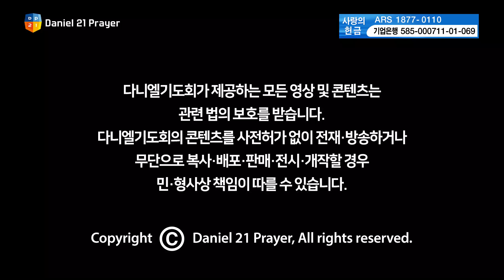[2019 다니엘기도회] 14일차 찬양 - 홀리임팩트(온누리교회) 2019.11.14.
[19.11.14_홀리임팩트(온누리교회)]

① 내 맘의 눈을 여소서
② 주 이름 큰 능력 있도다
③ 지금은 엘리야 때처럼
④ 주 여호와는 광대하시도다
⑤ 십자가를 질 수 있나

* 다니엘기도회 공식 채널에 게재되는 모든 동영상의 불법 다운로드, 무단 재배포(재업로드)를 금합니다.

※ 영상에 광고가 재생될 경우, 이는 찬양의 저작권자가 수익 활동을 정한 것이으로 해당 광고 수익은 찬양 저작권자가 취득하며 다니엘기도회와는 무관합니다.

[다니엘기도회 CCLI 라이선스 번호]

(카카오톡 채널을 추가하시면 문의에 대한 실시간 답변 및 다니엘기도회 관련 소식을 받으실 수 있습니다)